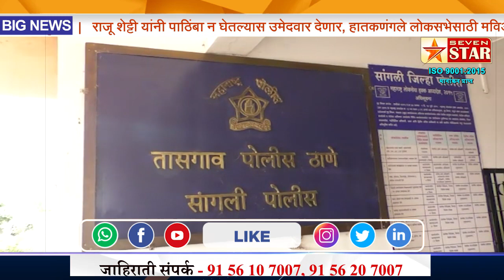बेकायदेशिरपणे गाईंची वाहतूक करणाऱ्या वाहनांवर पोलिसांची कडक कारवाई | 7 STAR NEWS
बेकायदेशिरपणे गाईंची वाहतूक करणाऱ्या वाहनांवर पोलिसांची कडक कारवाई